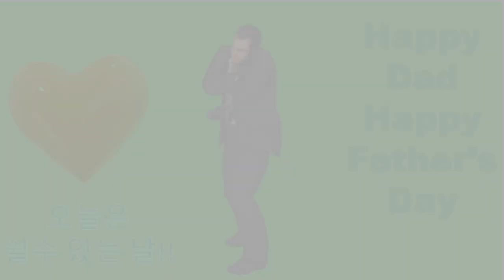아버지 날/ Fathers day/ 오늘 하루 즐겁게 보내세요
즐거운 아버지 날 되세요.